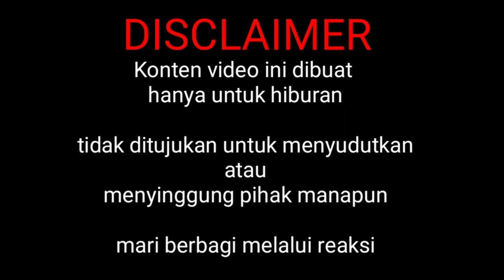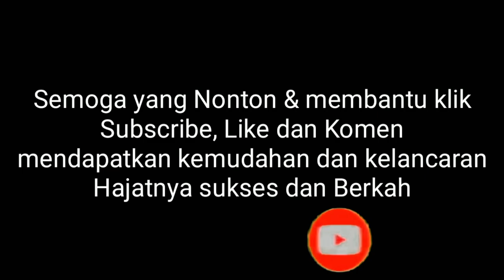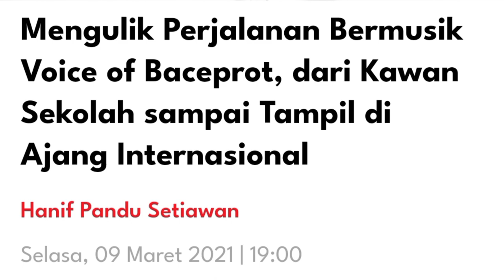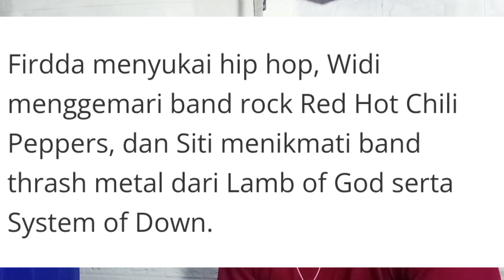VOB DI UNDANG TNI !!???